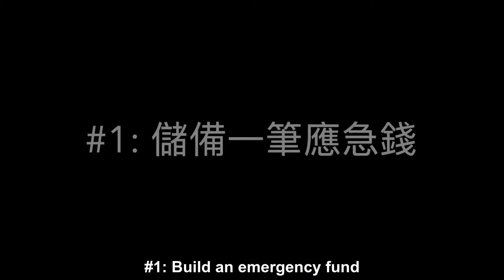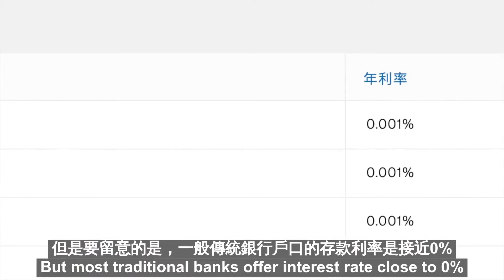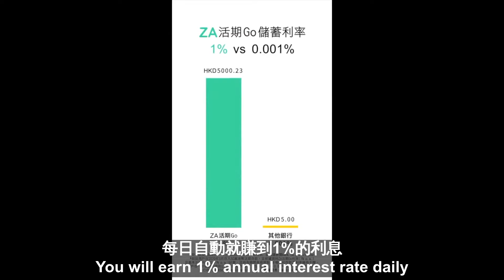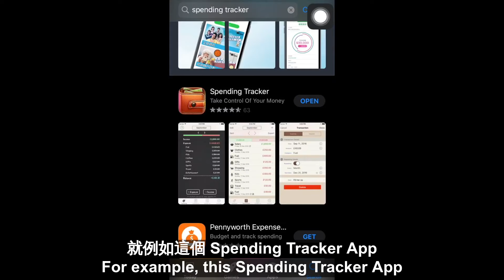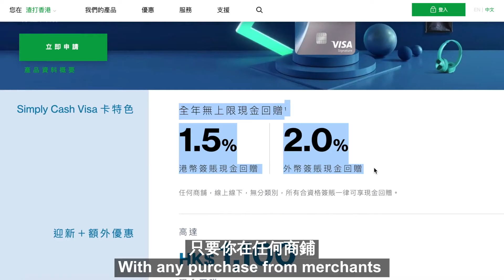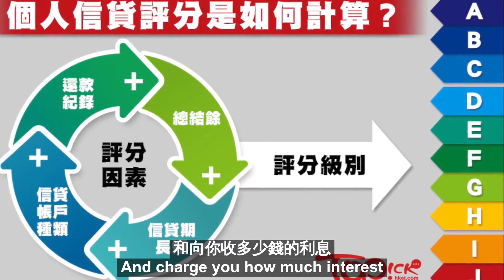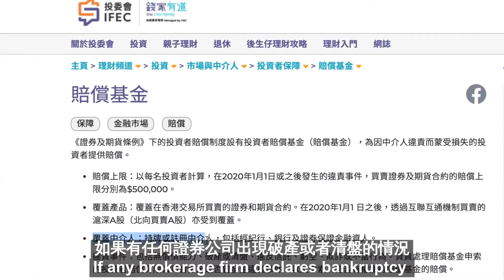【理財投資101 EP1】90後要馬上做的5個理財技巧｜5 Financial Advice in your 20s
雖然懂得理財投資是一個非常之重要的技能，但一般學校都很少會教有關理財投資的知識，都令很多畢業生或剛踏入社會的年輕人因不懂得怎樣管理自己的財富而感到非常之困擾。透過這影片，我希望説出5樣我認為你即時可以做到的理財技巧，令你盡快把握青春時光開始累積財富。

#1: 儲備一筆應急錢
一般應急錢大約是你三至五個月的人工收入，當你與到一些突發事件你可以即時有一筆錢去救忙。除了緊急用途之外，應急錢只要放在高息儲蓄銀行戶口"守門口"就可以。

#2: 開高息存款銀行戶口
一般傳統銀行的存款利率接近0%。除非你拿筆錢去投資，否則你的積蓄是不能夠為你帶來任何額外收入，非常之浪費。我鼓勵大家去開一個虛擬銀行戶口，因為虛擬銀行所提供的存款利率比起傳統銀行高，有1%的活期存款。只要將積蓄轉到虛擬銀行戶口，你的積蓄就可產生到一些被動收入。

ZA BANK(眾安銀行) 虛擬銀行推廣:- 輸入我的邀請碼 [LLJFV6] 開戶兼在 7 日內存入HKD 10,000 並維持最少一天，可獲 HKD100 現金獎賞

下載Livi銀行App 後用以下邀請碼開戶:-
邀請碼 (Livi Bank Invitation code): lcmwqe2u (一開始是細階 L, the 1st letter is small letter L)
**成功用邀請碼開戶，即享$100迎新優惠。After you have successfully opened account with my invitation code, you will receive HK$100 welcoming gift immediately.

Mox Bank 虛擬銀行推廣: 現在只需使用我的邀請碼[UHF4AC]於Mox開戶，並於成功開戶當天及其後30日內以Mox Card累積消費HKD100，就可賺取HKD100現金獎賞！
Mox Bank virtual bank promotion:- Join Mox with my invitation code [UHF4AC] and spend HKD100 with your Mox Card during the period from your Mox Account opening date and the following 30 days. Then you can earn HKD100 right away!

#3: 記錄你每月的開支
要懂得管理自己的財富，其中一個重要習慣是要記錄你每月的開支和收入。大家可以試用Spending Tracker 的 App，將你每個消費和收入做記錄。到月尾可以根據記錄做一個自我評估，減去多餘開支。

#4: 善用你的信用卡
只要你準時每個月全額找卡數和簽卡買東西時盡力而為，信用卡其實可以帶給你很多簽賬優惠。如果你未有信用卡，可以考慮渣打的Simply Cash Visa。以港幣簽賬會獲得1.5%現金回贈，而以外幣簽賬的話更加可享有2%現金回贈。賺到信用卡簽帳優惠之外，用信用卡還可建立個人信貨評級，對你將來買樓置業或其他理財計劃都有一定幫助。

或填寫我的推薦號碼: HKR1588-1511

#5: 開證券股票戶口
銀行所收的佣金和手續費比起證卷公司可以貴幾倍有多，而且經銀行或證券公司買賣股票基本上沒有什麼分別。最近證監會亦提高了證券公司的保障範圍，如任何證券行出現破產清盤的情況，投資者所得到的保障賠償金額已經由15萬提高到50萬。
我現在都有在致富證券和富途牛牛買股票。 富途牛牛買股票的收費更平，但就沒有我喜愛的月供股票功能。

1. 現在用以下指定連結在微牛Webull完成開戶後，於45日內每日維持$10,000結餘及買入一筆美股，就可獲以下奬賞:-  美港股雙0佣 + 3個月Nasdaq Level2高級行情 + 1股高通 (價值約港幣1,000)。
After using the referral link below to open a Webull account, maintain at least HK$10,000 for 45 days and trade US stocks for once during the period, you can receive the following rewards:- $0 commission for US & HK stock trading + 3-month free subscription of Nasdaq totalview level 2 + 1 share of QCOM (worth around HK$1,000).

2. 現在富途牛牛開戶成功存入HK$10,000，開通港美股戶口，並輸入富途牛牛兌換碼 B5TVUH3M，即可獲得一股蘋果股票，港股一世免佣優惠及$100超市禮券 (只限100位，數量有限，先到先得)
When applying a Futubull account, deposit HK$10,000, open up a HK & US trading account and input Futubull's promotion code B5TVUH3M, you are able to receive 1 free share of Apple, a life-time free commission when trading HK stocks and $100 supermarket coupon.

🌟 最新獲取富途牛牛開戶優惠可到以下連結參考操作過程:-
Illustration on how to input Futubull promotion code:-

或用推薦碼"KP3014" 開戶

有興趣訂閲我的免費月報，可到以下Google Form連結填寫你的姓名和電郵地址，我會在每一個月尾/月頭發送月報到你的電郵地址。

歡迎 Follow 我的社交平台:
Facebook: 和你賺 Earn With You